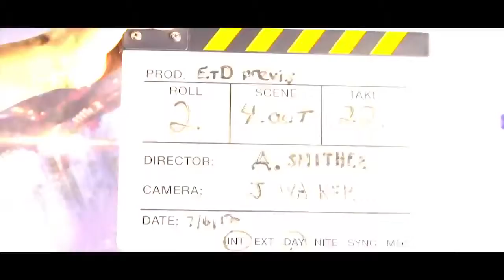Game review SAINTS ROW 4 Enter the Dominatrix Trailer PREMIERE GAME AND PLAY